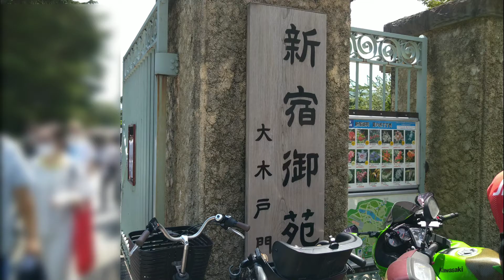東京オリンピック開幕！ 新宿御苑から、ブルーインパルス見れるかな？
いよいよ、東京オリンピック開幕ですね！
ブルーインパルスが五輪の輪を描くと言うことなので、新宿御苑に見に行ってきました✨

当日は５色でという事だったので、キレイなスモーク見れるかな？！